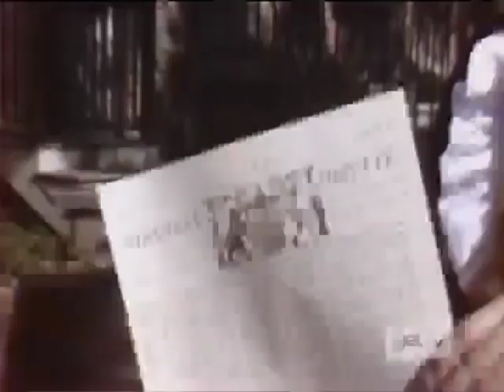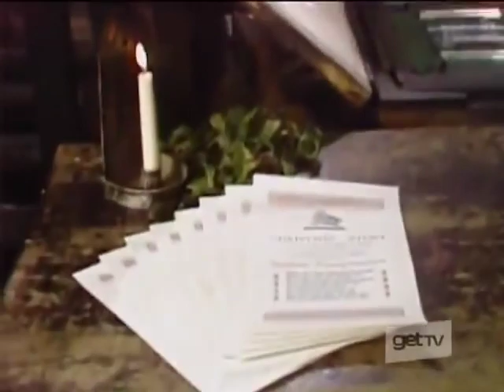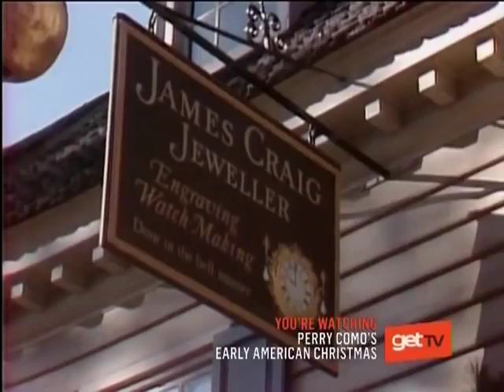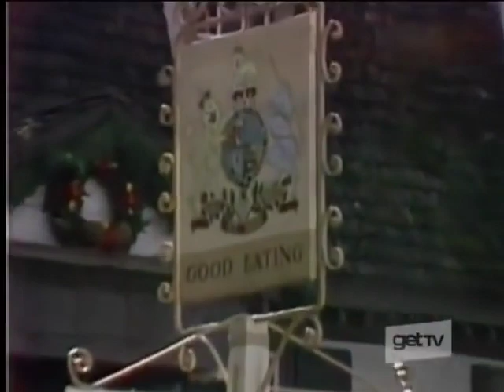Perry Como's Early American Christmas 1978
TV Special where Perry Como celebrates an early American Christmas in Williamsburg VA, with John Wayne and Diana Canova. Full of holiday music and songs.